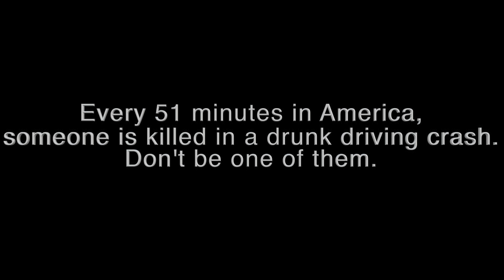Don't Be the One